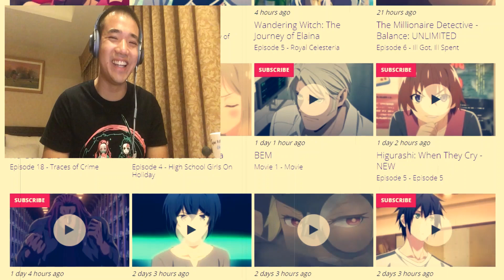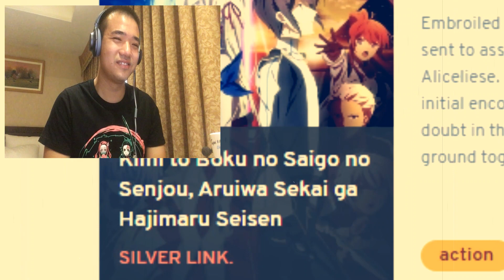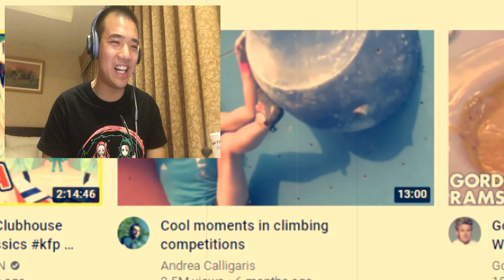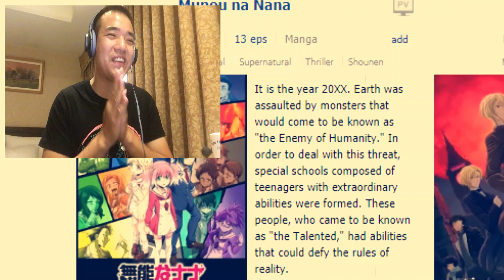MadLad Reaction to “Fall Anime 2020 in a Nutshell” by GIGGUK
YEP! He pretty much covered most of the shows of this packed season. HOWEVER, how dare he do this show dirty man!